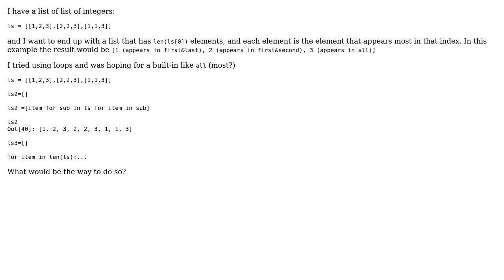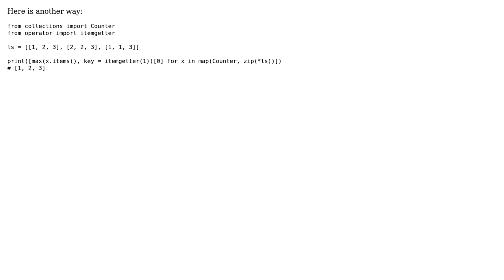How to check what is the most common value in a specific index in list of lists? (3 Solutions!!)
How to check what is the most common value in a specific index in list of lists?

With thanks & praise to God, and with thanks to the many people who have made this project possible! | Content (except music & images) licensed under CC BY-SA | Music | Images & others | With thanks to user timgeb user RoadRunner user CIsForCookies user adder and the Stack Exchange Network Trademarks are property of their respective owners. You are responsible for your own actions.